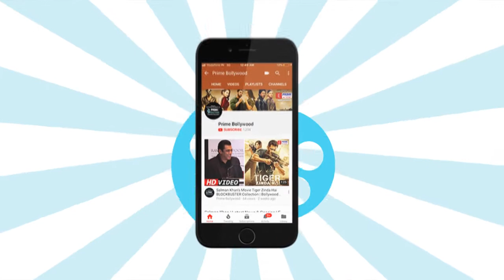Kangana Ranaut COOKS At Anurag Basu's Saraswati Puja | Prime Bollywood | EPN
Bollywood queen Kangana Ranaut was seen enjoying cooking at Anurag Basu's Saraswati Puja. Watch the video to know more.